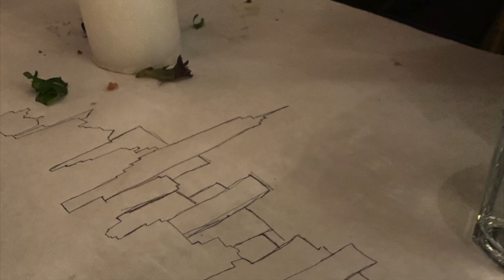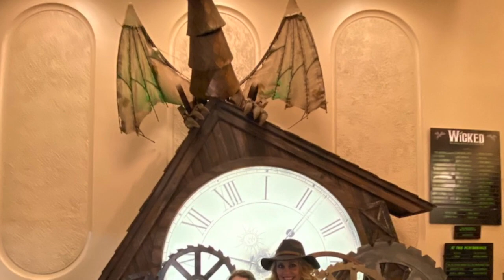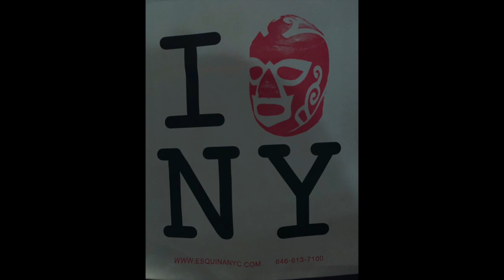Don't Touch That! Lyrics by: Saylor Baker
Saylor's homeschool project on what she did over Springbreak2020 the day before Broadway was shut down. It's a miracle we got out of NYC Corona free.
Our prayers are with all our friends and family effected by Corona from Texas to NYC and around the world. A special thanks to all those on the front lines!